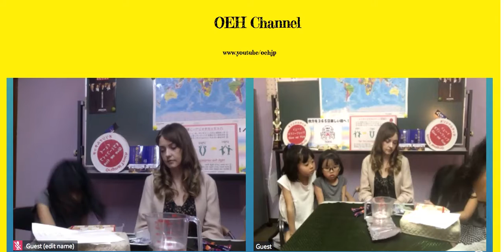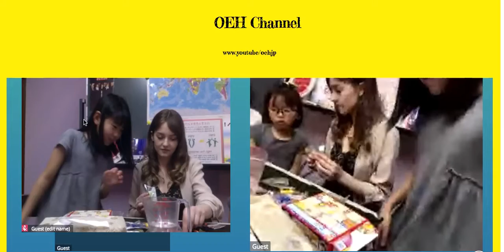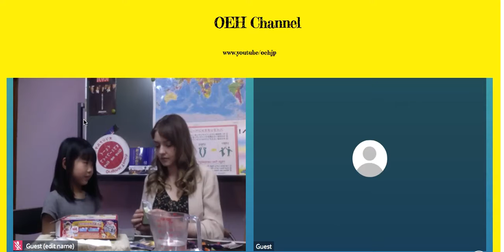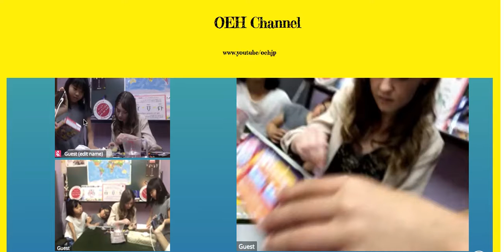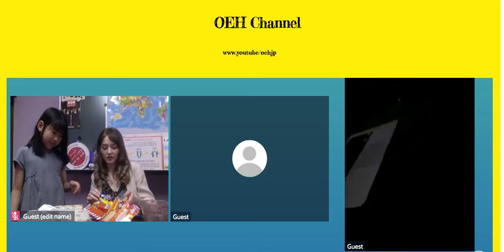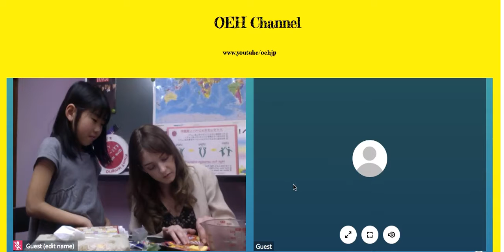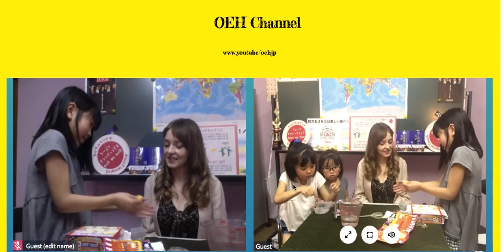いずみチャンネルーイギリス人ミッシェルとお菓子をつくったよ その２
小学４年生のいずみとイギリス人のミッシェルが、「楽しいお祭り屋さん」と言うお菓子をつくったよ。